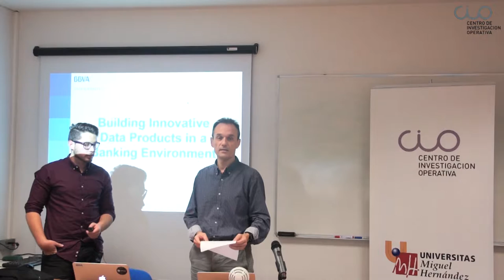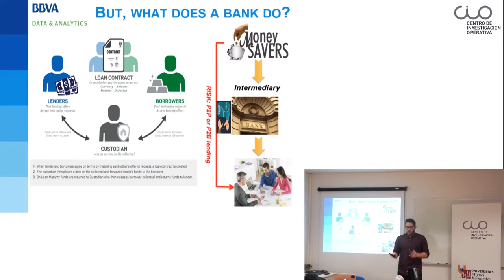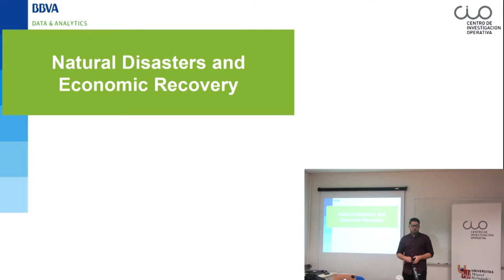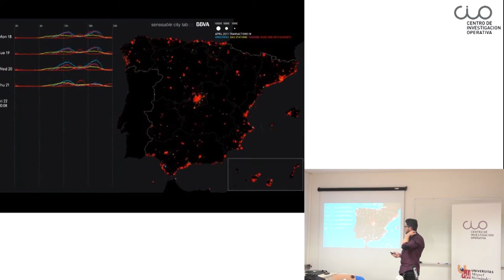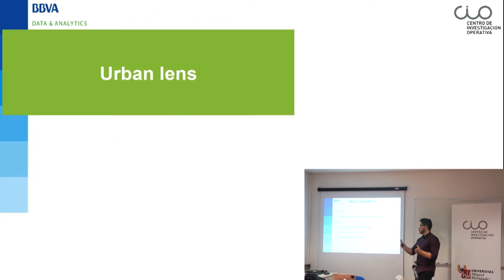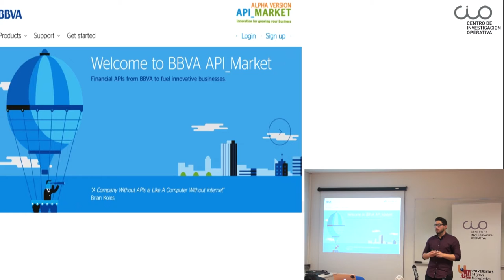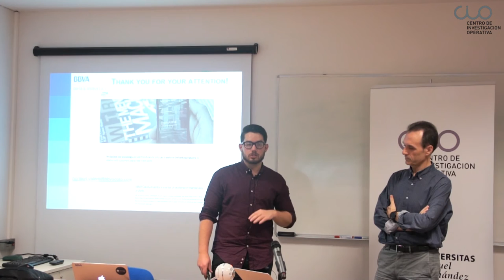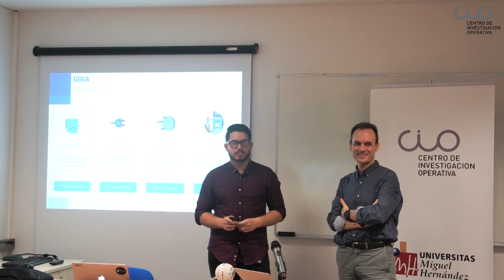IV Ciclo Webinars-“Building Innovative Data Products in a Banking Environment” por Heribert Valero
Conferencia “Building Innovative Data Products in a Banking Environment” impartida por Heribert Valero, Data Scientist en BBVA Data & Analytics, dentro del IV Ciclo de Webinars del CIO “El Data en nuestro día actual y futuro”.